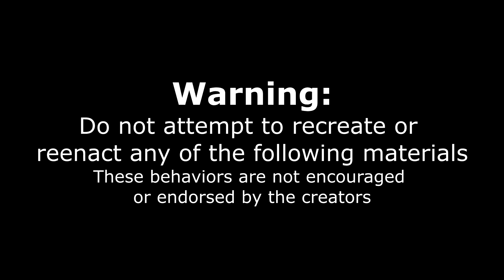"EVERYONE FAILS" UNBEATABLE SEAFOOD CHALLENGE (BIGGEST SEAFOOD CHALLENGE EVER) | With Eating Sounds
The worlds, biggest, seafood platter challenge! Fried fish, blackened fish, grilled fish, coconut, shrimp, fried shrimp, grilled shrimp, giant, prawns, crab and crabcakes, calamari, seared tuna, scallops and everything in between! Today we take on what may be my favourite challenge ever.  we are attempting to eat the biggest seafood challenge in existence. Seafood and spaghetti Works in Port Aransas, Texas is the home of this massive seafood tower! With all the best seafood, the best, Texas seafood, and the best gulf seafood, in this Corpus Christi area, I knew we would be in for a treat! some of the fish was cooked fish and chip style, summers cooked Louisiana seafood/Cajun seafood style and some grilled seafood. Can we defeat this unbeatable, seafood challenge? Or will the worlds biggest seafood challenge beat us… Tune in to the ultimate man versus food style texas food challenge

SEND ME STUFF :
Joel Hansen
RPO DUNDURN
HAMILTON ON L8P 0B5
CANADA